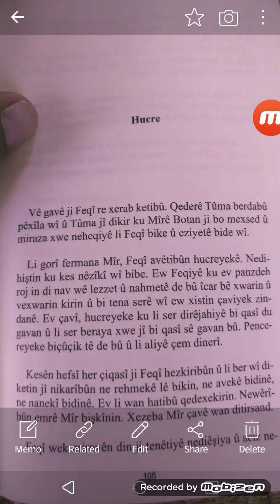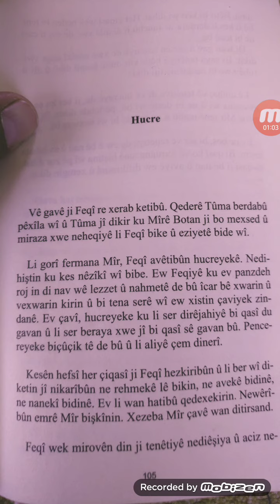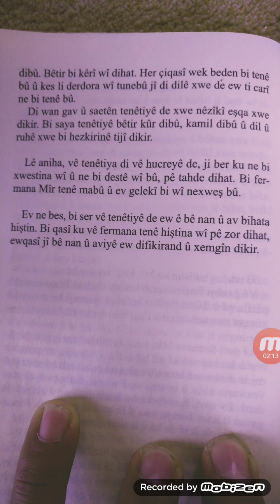Feqîyê Teyran Ronî War Mîr Feqî diavêje Hucreyekê 22